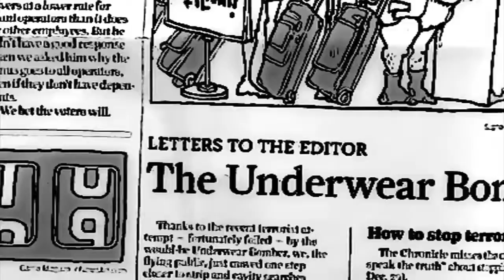Pictionary: Settling Episode 87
Jamie is having a tough time adjusting to life without his best friends...